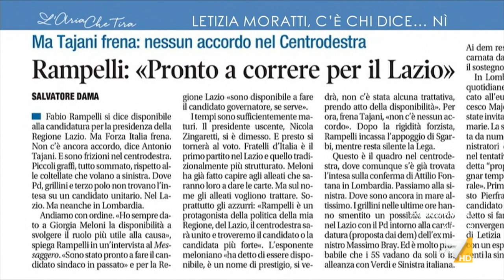Fabio Rampelli commenta il sondaggio che lo vedrebbe vincitore nel Lazio: "Se ci fosse la ...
Fabio Rampelli (Fratelli d'Italia): "C'è un equivoco di fondo, le autocandidature non funzionano. Mi è stato chiesto se ci fosse la mia disponibilità. Se ci fosse una chiamata da parte di Giorgia Meloni, da buon soldato non potrei sottrarmi".